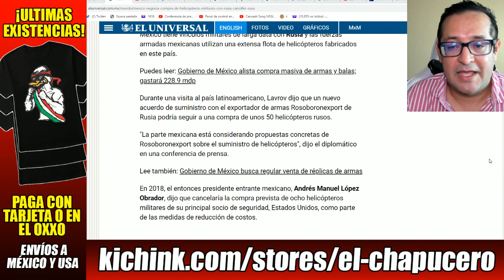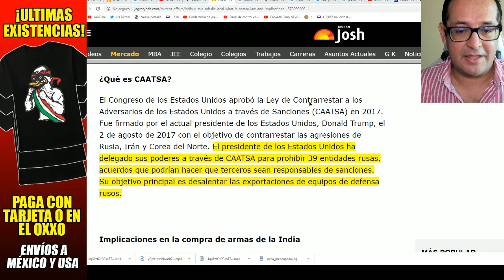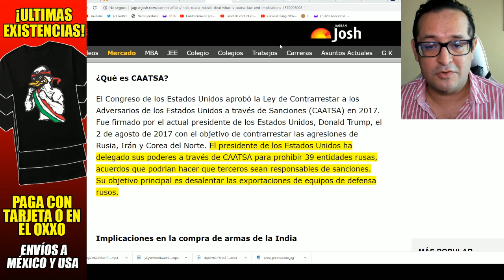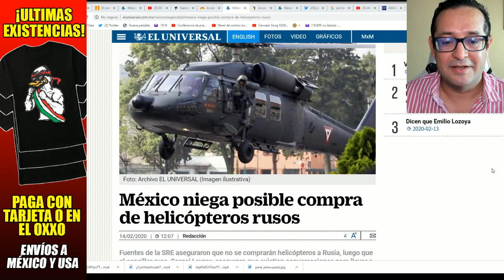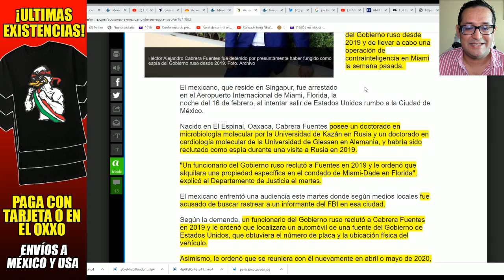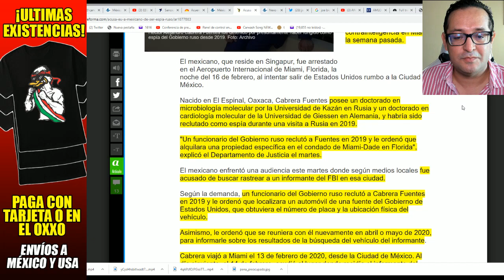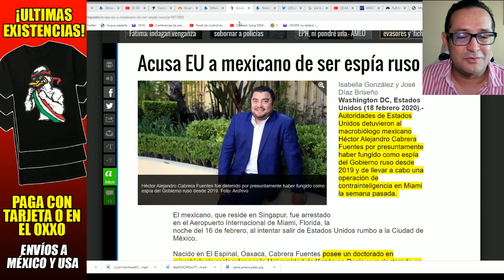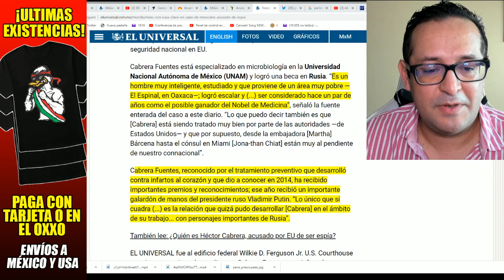EU molesto con AMLO, captura a genio mexicano con pretexto que es ¡espía ruso!